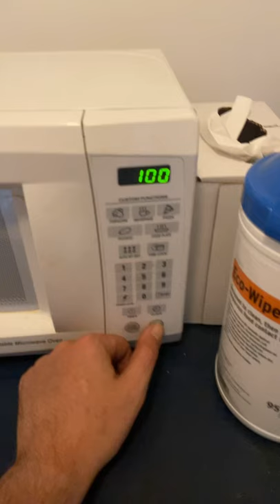Fish stick burrito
ive been in search of a good lean protein for burritos for a while.  ground turkey is always good, ive messed with different tofu preperations and those are good too.  but this is just too easy.  the video is 15 seconds and it doesnt take much longer to make it in real time.  delicious.